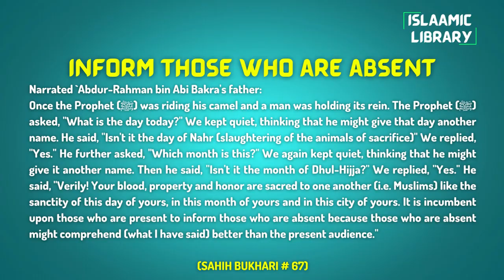Surah Aal e Imran Ayah 27-34 Tafseer in English by Dr. Israr Ahmed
Narrated `Abdur-Rahman bin Abi Bakra's father:
Once the Prophet (ﷺ) was riding his camel and a man was holding its rein. The Prophet (ﷺ) asked, "What is the day today?" We kept quiet, thinking that he might give that day another name. He said, "Isn't it the day of Nahr (slaughtering of the animals of sacrifice)" We replied, "Yes." He further asked, "Which month is this?" We again kept quiet, thinking that he might give it another name. Then he said, "Isn't it the month of Dhul-Hijja?" We replied, "Yes." He said, "Verily! Your blood, property and honor are sacred to one another (i.e. Muslims) like the sanctity of this day of yours, in this month of yours and in this city of yours. It is incumbent upon those who are present to inform those who are absent because those who are absent might comprehend (what I have said) better than the present audience."